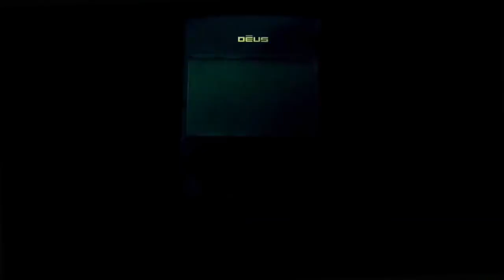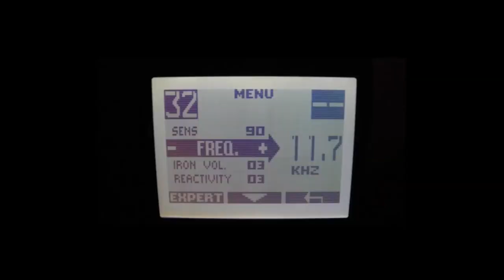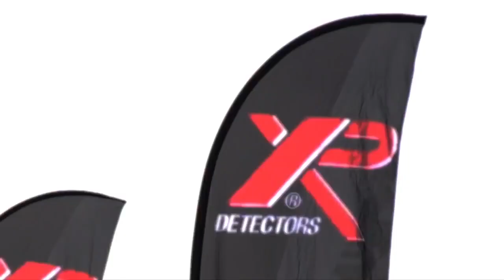Introduction au DEUS (4/10) | Reconnaître les signaux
Comment maîtriser votre XP DEUS et votre XP ORX en 10 leçons ?

Votre XP DEUS dispose de nombreux sons qu'il faut apprendre à reconnaître pour creuser aux bons endroits. Gary nous font une démonstration et nous aident à discerner les sons ferreux des sons plus intéressants. La forte sélectivité du XP DEUS lui permet même de trouver des cibles extrêmement petites, même dans des terrains fortement pollués.

Rendez-vous chez votre revendeur XP le plus proche pour vous le procurer au plus vite

Article L542-1 du code du patrimoine. Nul ne peut utiliser du matériel permettant la détection d’objets métalliques, à l’effet de recherches de monuments et d’objets pouvant intéresser la préhistoire, l’histoire, l’art ou l’archéologie, sans avoir, au préalable, obtenu une autorisation administrative délivrée en fonction de la qualification du demandeur ainsi que de la nature et des modalités de la recherche. Les contrevenants s’exposent à une amende de classe 5, le matériel qui aura servi à commettre l’infraction pourra être confisqué. - Cette réglementation a pour but de protéger le patrimoine archéologique français.